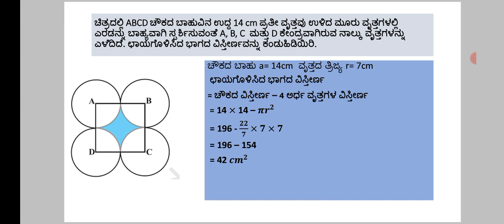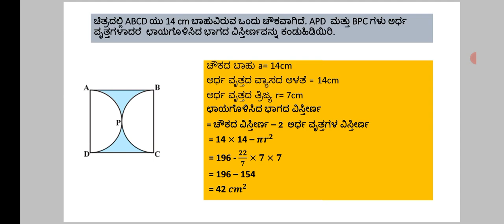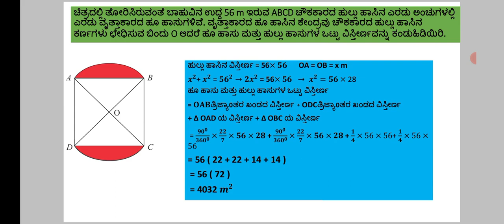ವೃತ್ತಗಳಿಗೆ ಸಂಬಂಧಿಸಿದ ವಿಸ್ತೀರ್ಣ ಗಳು ಭಾಗ -9